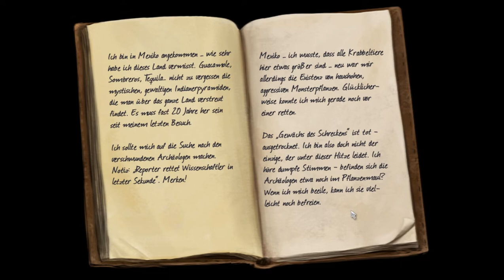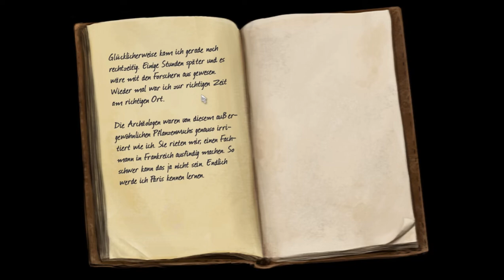Lets play Zak Mckracken 2 - Between time & space - 06 (deutsch)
Es ist an der Zeit das der Zeitungsjournalist zeitweise mit der Zeit rumzuspielt. Zeit wird's!

Endlich kam 2008 ein lang ersehnter Nachfolger zum ersten Teil von Zac McKracken and the alien mindbenders" heraus.
Allerdings nicht von Lucas Arts, sondern von den "Artificial Hair Bros." die 7 Jahre lang daran rumgeschraubt haben und es (glaub ich) heute noch nachpatchen.

Die Story:
Viele Jahre sind vergangen und Zak hat sich in San Franzisco mit einem Käseblatt selbstständig gemacht.
Als er als blinder Passagier in einem Flugzeug mitreist um für eine neue Story zu recherchieren, wird er Zeuge wie erneut die Aliens aus Teil 1 versuchen das Flugzeug zu kapern.
Ab hier beginnt die Handlung und man muss diesmal in allen 4 Dimensionen reisen um die erneute Invasion der Aliens zu vereiteln.

Die Grafik:
Eine Mischung aus 2D gezeichneten Szenarien auf dem 3D-Modelle sich bewegen.
Es sieht ok aus aber wird etwas altbacken. Zumindest passt der Stil der Grafiken nicht an jeder Stelle und es wirkt etwas knirschig an einigen Stellen.
Dennoch kann man es bis auf 4K hochreißen und alles Gezeichnete sieht sehr gut und glaubwürdig aus.

Die Musik und die Sounds:
Alles komplett neu und vollvertont. Die Programmierer haben sich echt nicht lumpen lassen.
Jedes Szenario hat seine eigene kleine Hintergrundmusik, alle Charaktere sind komplett vertont und die Soundeffekte klingen gut.
Also für ein Studio ok, für private Programmierer genial!
Endlich bekommt ein Zak die Atmosphäre die es verdient hat.
Saubere Arbeit Jungs!

Das Gameplay:
Das gute alte Point'n'Click. Keine Hybridversion wo man die Charaktere mit der Tastatur steuert und den Rest mit der Maus macht.
Nö! Alles mit der Maus und fertig! Schön dass sie da keine Kompromisse eingegangen sind.
Die Rätsel sind nun eher auf einem gleichen Level. Es gibt kaum zu einfache Rätsel aber auch keine mehr wo man sich die Zähne dran ausbeißt.
Man kann es also gut runterdaddeln. Und das dauert! Es hat sehr viel Umfang.
Knifflig kann es nur an den Stellen werden wenn man 4-dimensional denken muss. Wer das allerdings kann, sollte keine Probleme haben.

Mein Fazit:
Ein echter Nachfolger der nicht nur als Trittbrettfahrer auf der Erfolgswelle mitschwimmt sondern das ganze auf ein neues Niveau hebt.
Wer Zak mag, wird diesen Teil auch mögen. Ähnlich absurd, ähnlich lang, ähnlich abwechslungsreich, mit viel Humor und ner ordentlichen Entstehungszeit.

Ich wünsche euch viel Spaß beim (bislang) letzten Teil von unserem Investigativ-Journalisten.